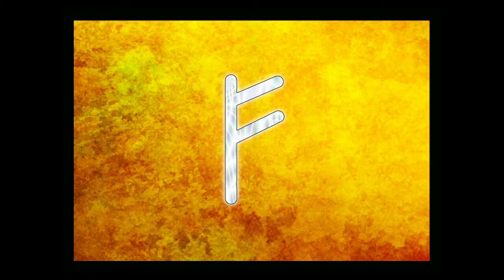First Ætt: Elder Futhark - Gifts of Heimdall Runes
The first of three short presentations of Rune Art by Gifts of Heimdall Runes (UK) to music.

'Folk Dance' from Nordic Folk (Album track #14) published by Jamendo.

Original Rune Art was created by Gifts-Of-Heimdall-Runes.

Gifts of Heimdall Runes currently shares on Tumblr, Instagram & Flickr.